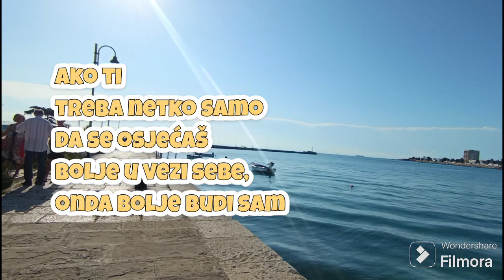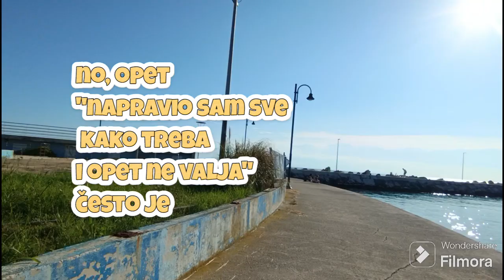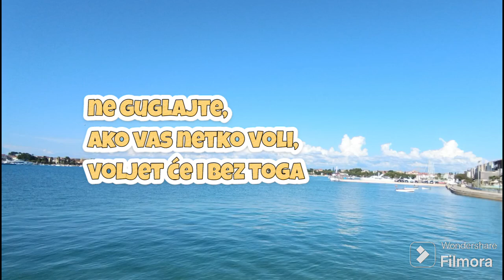DEJTANJE? 🌺🤳🏻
Ako si solo u današnje vrijeme jer jednostavno ne ide pronalazak one prave/pravog, onda možeš sebe pronaći kroz moj mali chit chat o današnjem dejtanju iz vremena kada sam bila solo.  🧘🏻‍♀️

Danas dejtati je stresno i kao da svaki put kad pomisliš TO JE TA/TAJ, nešto se dogodi i pufff... ništa. 🙄

Upamti: onaj tko te voli, voljet će te upravo takvog kakav jesi i poštovanje dolazi u paketu!! 🌺🌺

Ako voliš čitati, klikni na moje misli jer zašto ne bi bili najbolja verzija sebe?